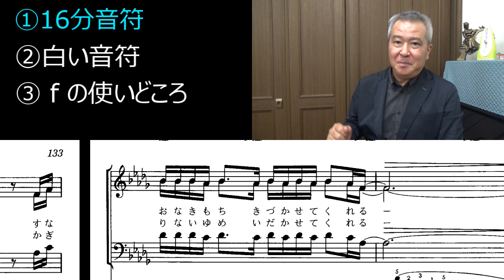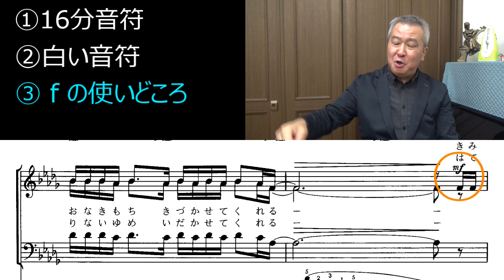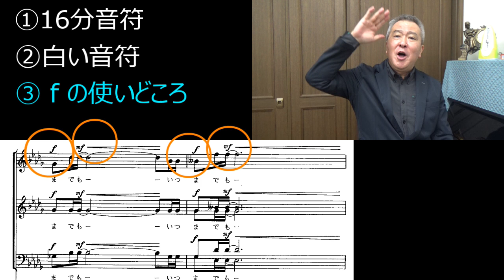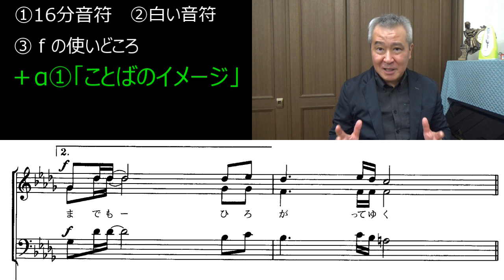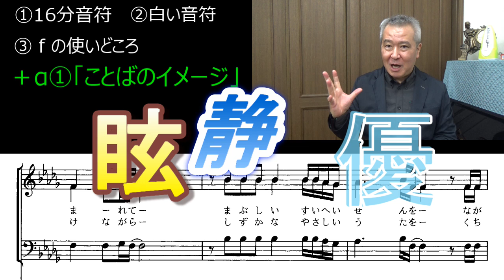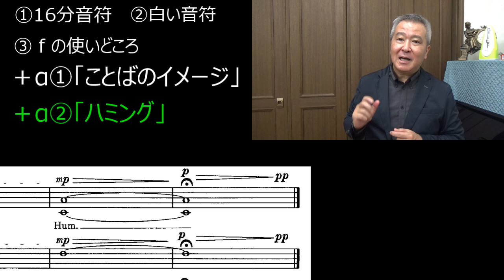「君とみた海」練習のポイント【リモートレッスン】